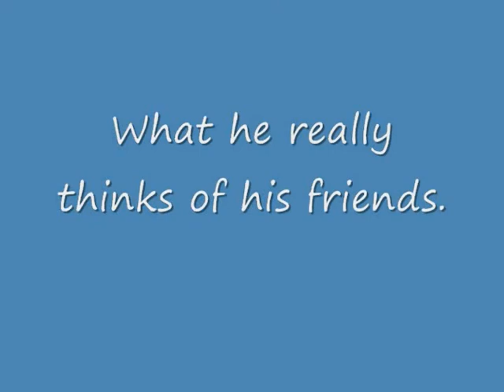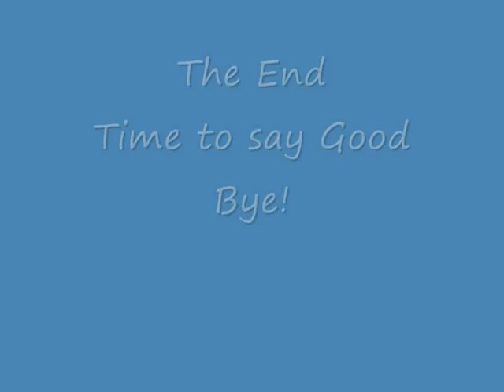Driver's 30th birthday video compilation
Josh Driver turned 30 today.  Happy Birthday douchebag!